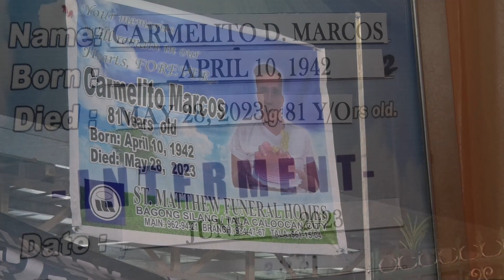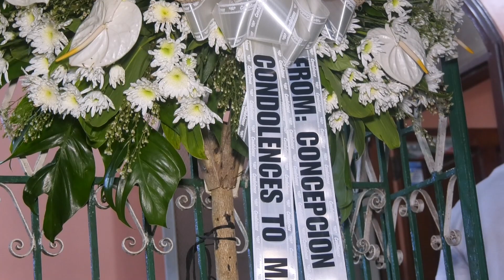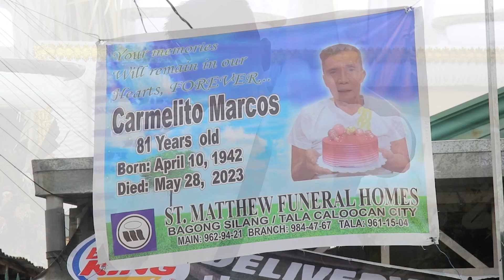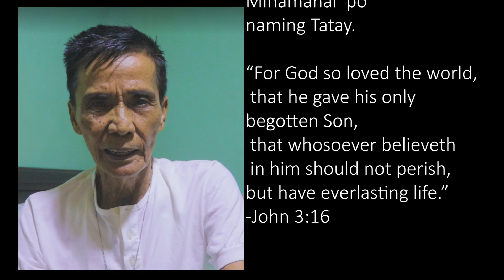Carmelito "Kamiling" Marcos Interment Rites